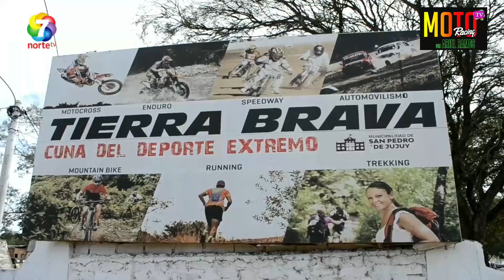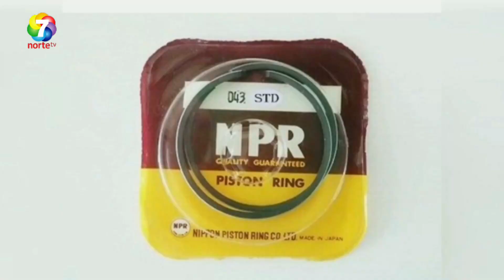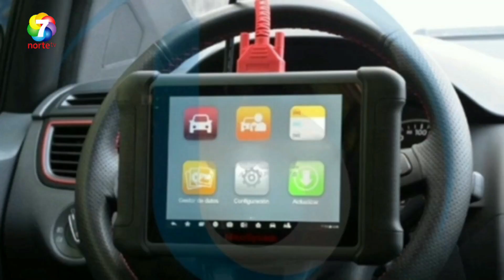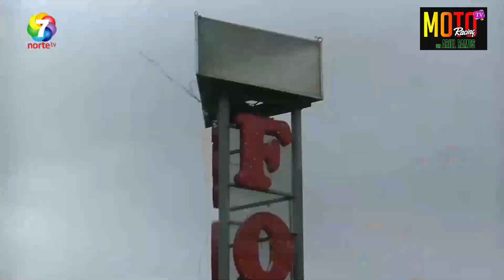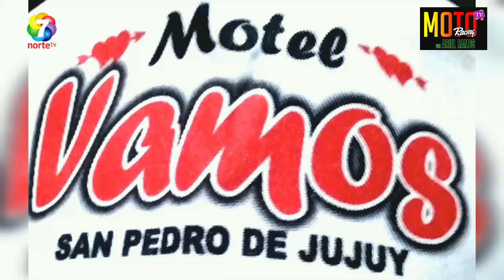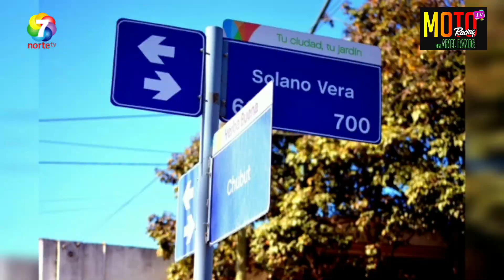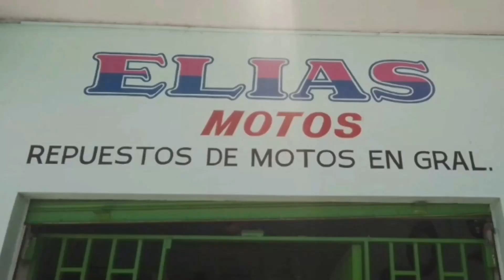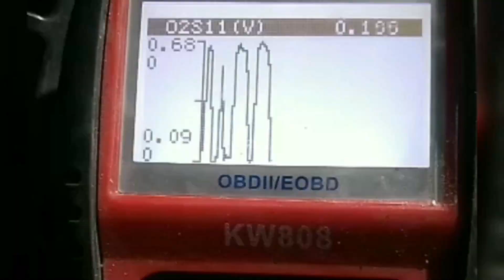Programa completo..fecha cam en Forres .picadas en avellaneda picadas en Tierra Brava y alp en desf.